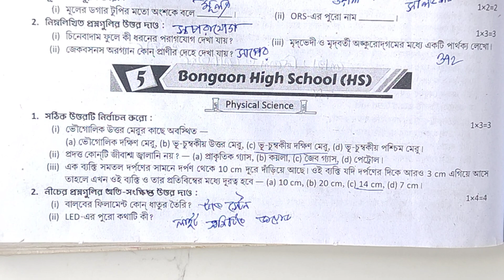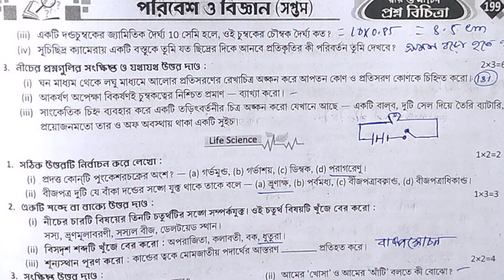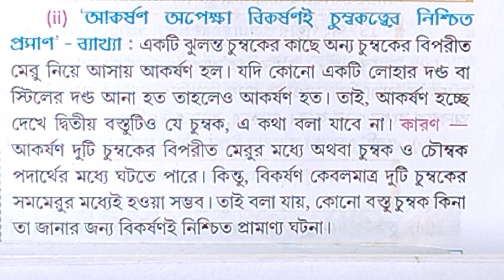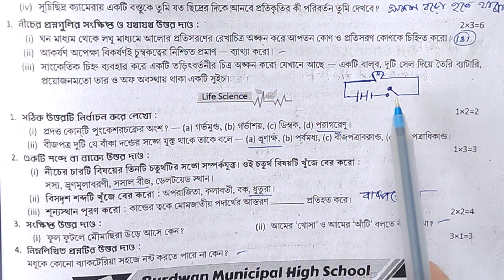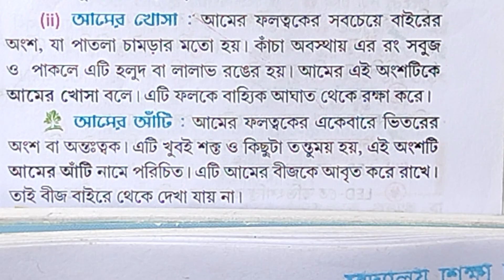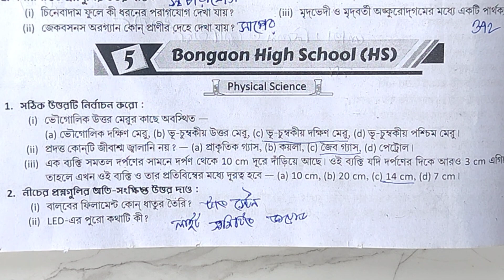class 7 poribesh 2nd unit test syllabus💥 class 7 science🔥 class 7 porivesh o vigyaan💥 2nd unit test🚀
your quries. 🤔🤔🤔

class 7 poribesh 2nd unit test suggestionclass 7 poribesh 2nd unit test suggestion
class 7 poribesh 2nd unit test syllabus
ray and martin question bank class 7 poribeshclass 7 science chapter 6
ray martin question bank class 7 science 2024
ray martin question bank class 7 science
class 7 ray o martin science 2nd summative
class 7 proshno bichitra 2024 science
RAY &MARTIN QUESTION BANK 2024 Poribesh Class 7 Baita MN High School
class 7 ray o martin poribesh 2nd summative
Ray martin proshna bichitra poribesh 2024
Second unit test suggestion
class 7rai martin question bank
ray martin question bank class 7 2024
RAY & MARTIN QUESTION BANK 2024 poribesh class 7